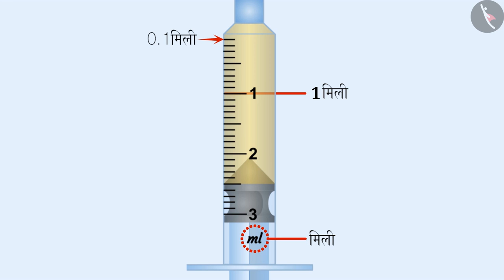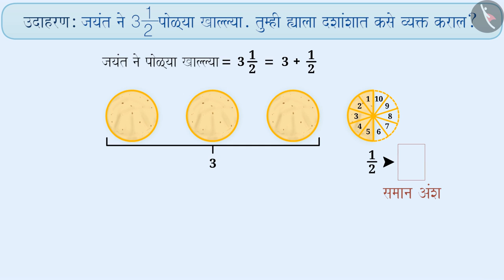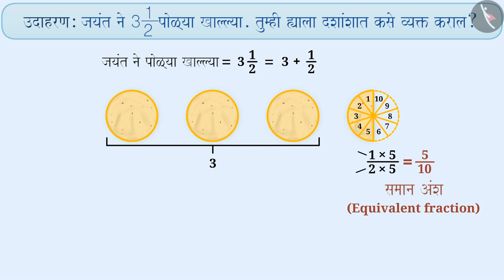दशांश आणि दशांश अपूर्णांक|Part 4/5|Decimal Numbers and a Tenth|Marathi|Class 6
दशांश आणि दशांश अपूर्णांक|Part 4/5|Decimal Numbers and a Tenth|Marathi|Class 6 | दशांश | कक्षा 6 | NCERT | दशांश

A Tenth | Decimals | Grade 6 | NCERT | Decimals

Welcome to part 4 of A Tenth. In this video, we will discuss various examples of A Tenth.

Part1 :
Part2 :